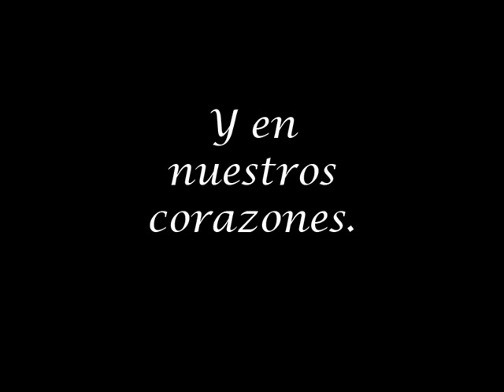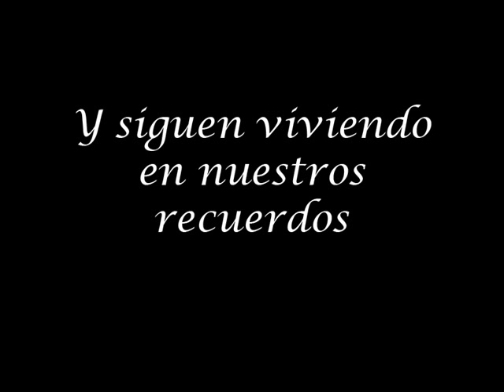Requiem de Cuerdas - Orfeo de Lira (by Javi Labrador Dj)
Este tema va dedicado a todas las personas importantes de nuestras vidas que se fueron y hoy en dia permanecen en nuestros recuerdos y nuestros corazones.

No es el tipo de musica que suelo tratar pero pense que tambien nuestros seres mas queridos que hoy en dia no están merecen un homenaje.

La cancion es el Requiem de Cuerdas de Orfeo de Lira de la serie Saint Seiya (Los Caballeros del Zodiaco).